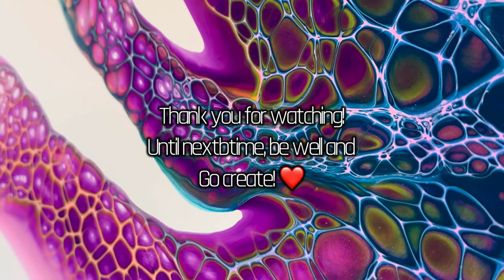025 - bloom without the blow? Yess! ‘Bloomin’ Swipe' /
Welcome back!  Yet another Shelee Art inspired piece, and yes there are more on the way 😁.  If you haven’t seen Shelee’s work or taken her course, you can check out both

I would strongly encourage taking her course; it is worth it!

The ingredients I use similar, though not identical to those in her course.  I am using house paint, in a semi-gloss white, for the base.

The pouring medium is 3 parts house paint that is an untinted, deep base, mixed with 1 part water-based polyurethane.

The paints are most Amsterdam acrylics, transparent and semi-transparent colors.  These are mixed 5:1 with the pouring medium.  Rather than water, I use various acrylic inks to achieve desired consistency.  This also contributes to the vibrancy of the colors.

Until next time, be well and go create!

Website and shop coming soon!